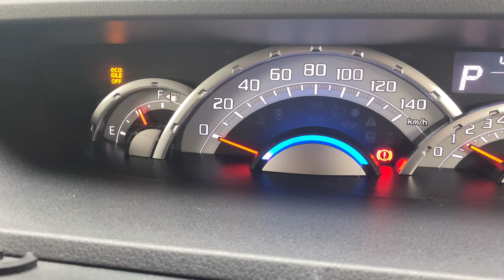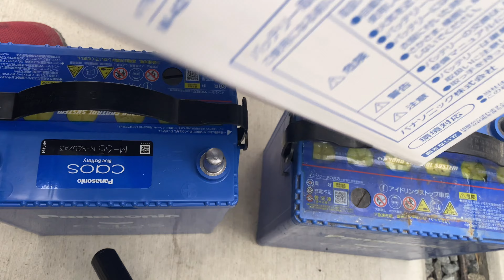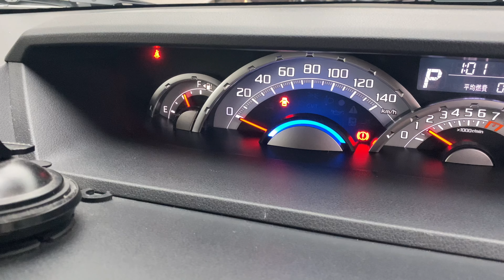ダイハツウェイクLA700S型アイドリングストップ車用バッテリー交換 Panasonic「CAOSカオス」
ダイハツウェイクでアイドリングストップOFFボタンが点滅した場合は、ほぼほぼバッテリーの電圧低下が原因です。

バッテリーの電力がない為、アイドリングストップまで余裕のない状態になっています。この場合は早めにバッテリーを一度取り替えましょう。

もし、バッテリーを交換して期間がそんなに経ったいない場合などは別の理由が考えられます。

ダイハツ ウェイク LA700S型 660 ﾀ-ﾎﾞ G SA ｾﾀﾞﾝ
初年度登録  平成27年4月

今回使用したバッテリーはアイドリングストップ車用

パナソニック 国産車バッテリー カオスN-M65/A3

ダイハツウェイクの場合はバッテリーのＬ型、Ｒ型はどちらでも問題なかった様です。また、バッテリーバックアップ（時計やオーディオの設定）なども必要な方はバックアップを取ってバッテリー交換お願いします